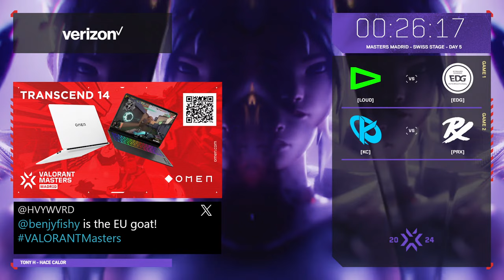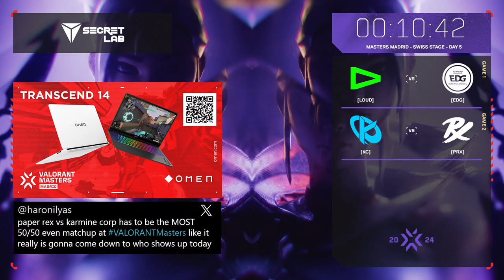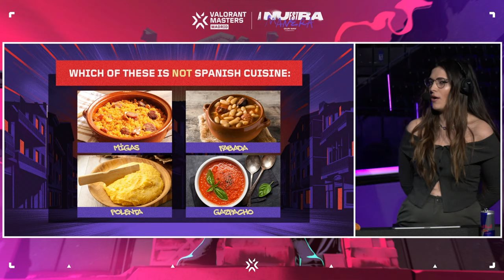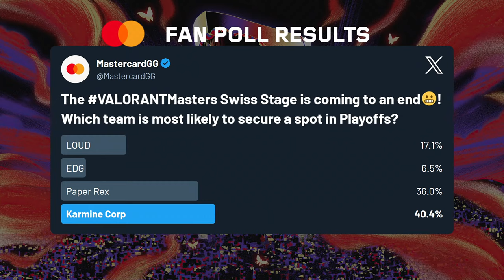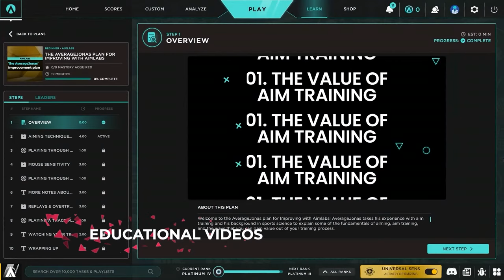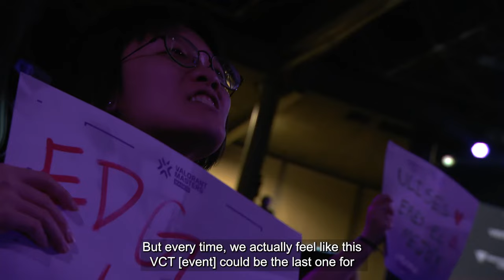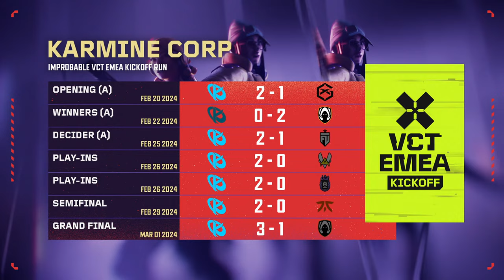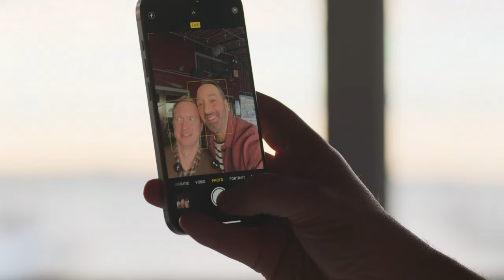KC vs. PRX — VALORANT Masters — Group